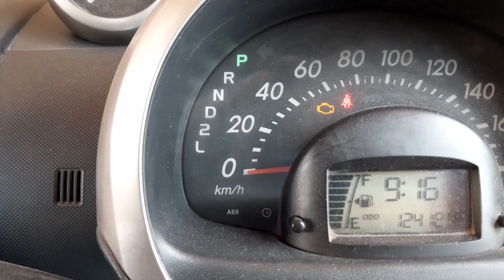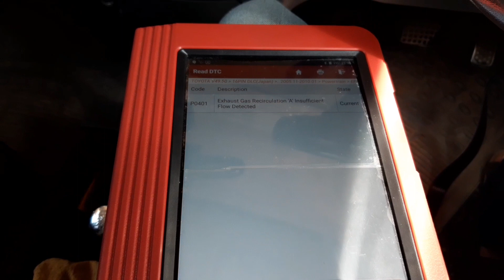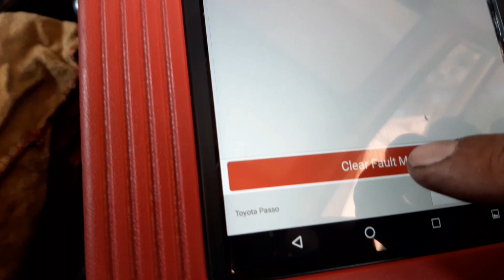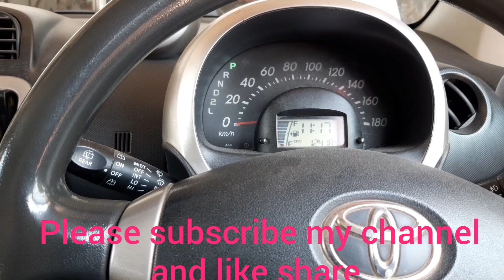Toyota passo 2010 engine check light on code p0401 problem solution now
Welcome to Mansoor Ahmad Autos!
I'm Mansoor Ahmad, an expert in EFI & hybrid vehicle systems. On this channel, I share tips and information on car diagnostics, electrical systems, and maintenance.

Services I specialize in include:

ABS, EPS, EPB, SRS, and more
BCM & ECM coding
Fuel pump, spark plug, and injector maintenance
Throttle body cleaning and catalytic converter care
Full car tuning and idle adjustments
Ultrasonic & GDI Fuel Injector Testing

Available Car Oils:
Engine Oils (Fully Synthetic & Semi-Synthetic)
Transmission Fluids
Brake Fluids
Gear Oil & Break Oil

If you're looking for expert advice on hybrid vehicles, car tuning, or automotive maintenance, you’re in the right place! Mansoor Ahmad EFI Auto electrician and Ac hybrid Auto workshop

Suspension  Reset

Ideal   Adjust
Central  Locking  System
Gear Larning
Fuel pump  model
Instrument  cluster
Injector  Coding

For  Example

[ Spark plugs ]
[Throttle body  service]
[Fuel pump]
[Fuel  Injector]
[Oxygen sensor]
[Catalytic converter]
[Transmission oil ]
[Computer scanning]

HYBRID  System

A/C